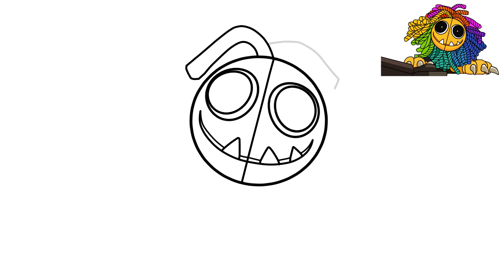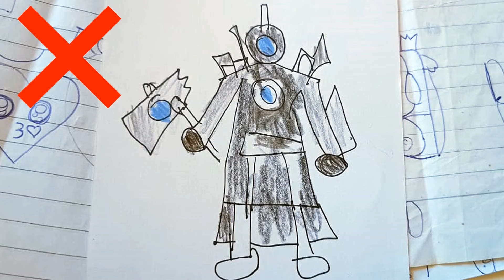How To Draw YARNABY POPPY PLAYTIME 4 ( Character Tutorial )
POPPY PLAYTIME 4 - YARNABY - Tutorial Educational ⤵️⤵️⤵️
DO YOU Want to Help the Art Drawers Channel?⏱️LEARN IN 7 DAYS! BUY THE E-Book📚😁 ⬇️⬇️⬇️

Art Drawers - How To Draw 🎨
⭐😃 Welcome to the channel dedicated to teaching educational tutorials for artists.👍
The best educational tutorial channel for your artistic investment. I teach step-by-step tutorial classes, Financial Investment in Design, Animation, drawing techniques, different styles, character creation, art classes, shading, incredible styles, digital painting and much more. Learn in an easy and fun way, whether you are a beginner or advanced, learn by drawing on paper, notebooks, cell phones, iPads, tablets, editing programs, apps and other devices. Let's do this together!  @ArtDrawers
00:01 - INTRO
00:00 - SUBSCRIBE (Please)🔔1️⃣